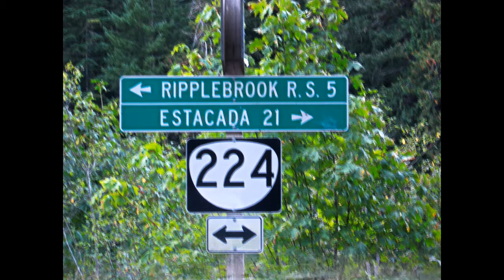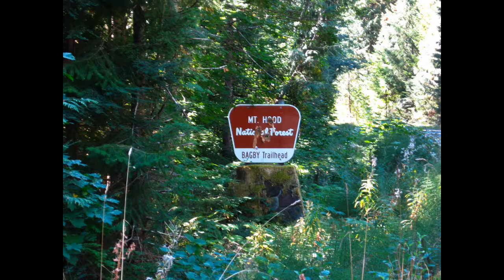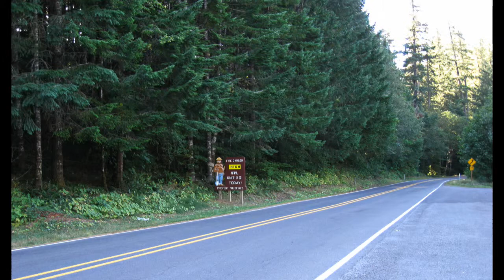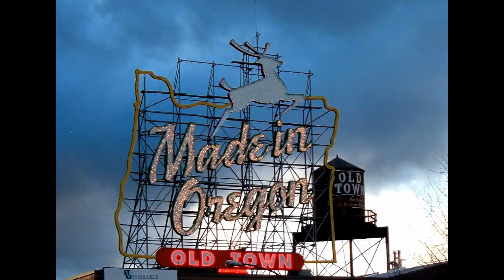Bagby Hot Springs - Clackamus River Salmon - Oregon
A spontaneous trip from Portland Oregon to Bagby Hot springs to visit the (nude) natural hot springs. Second visit and second time they were closed. This time the sign said remodeling.  However we had a good time visiting the area. On the way we were able to see several very large Salmon spawning in the river. The salmon ladders were cool!